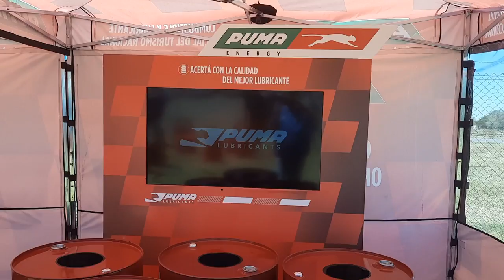Puma llega al TN como combustible oficial